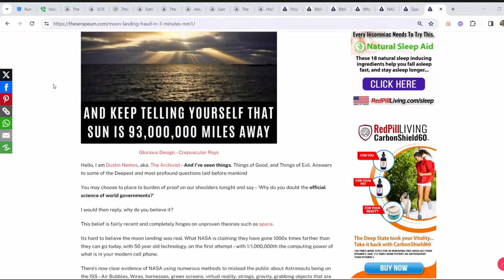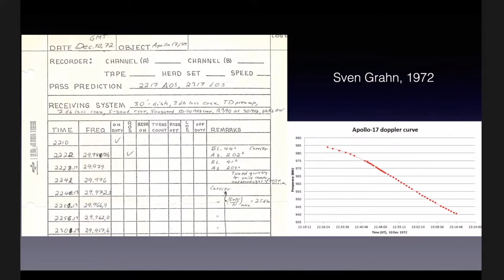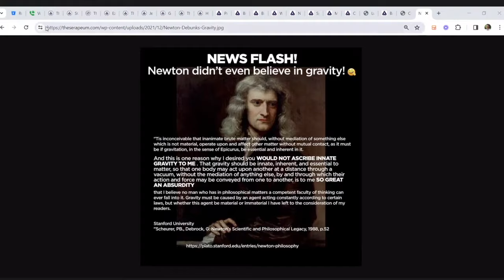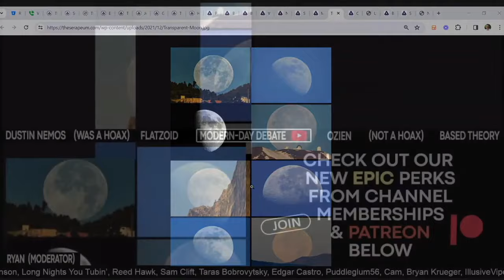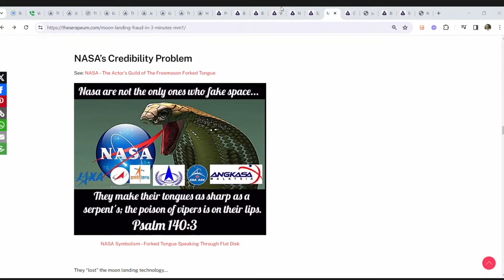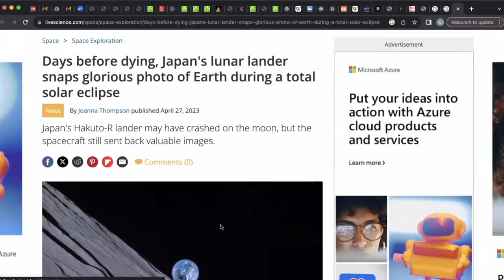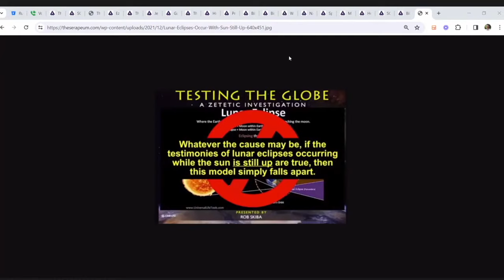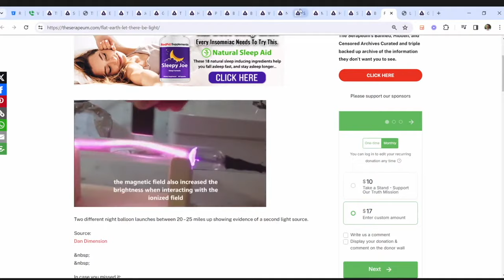This is the most INSANE Debate yet- Absolutely Deranged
What was supposed to be a debate on the moon landing very quickly goes off the rails into the most insane rabbit holes you've ever fallen down: flat earth, creationism, science denial, and bigotry all in one massive trainwreck of a debate.